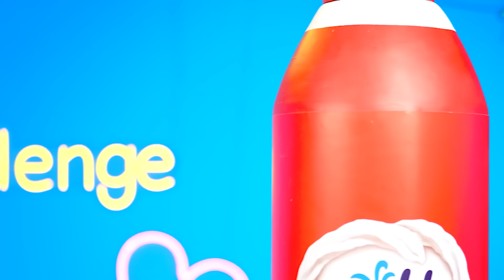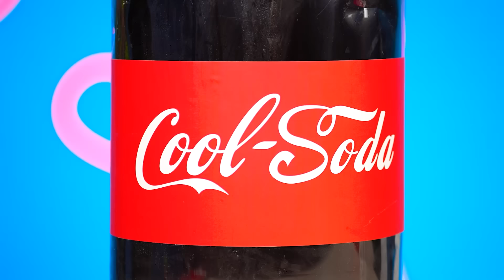Desafio Grande, Médio e Pequeno De Placa | Truques de Cozinha Incríveis Multi DO Challenge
Alguém terá a sorte de saborear uma grande porção de comida hoje! O novo desafio será muito divertido!